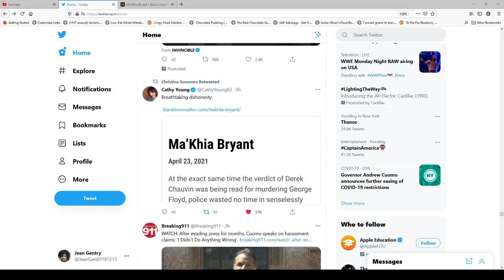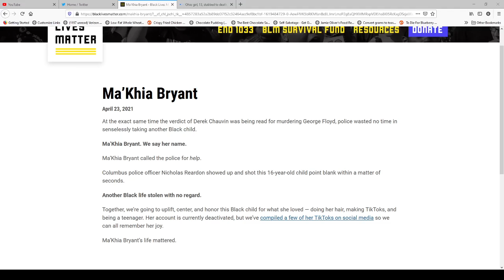Black Lives DON'T Matter to BLM (The Organization- Makhia Bryant Shooting)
Hello Everyone,
The BlackLivesMatter organization has mentioned the death of Makhia Bryant on their website.

Their dishonest account only further proves to me that they DON’T care about black lives, only the divisive, racial narrative they spew.